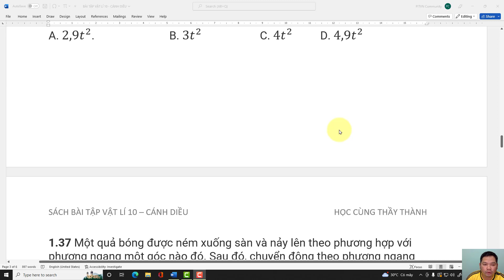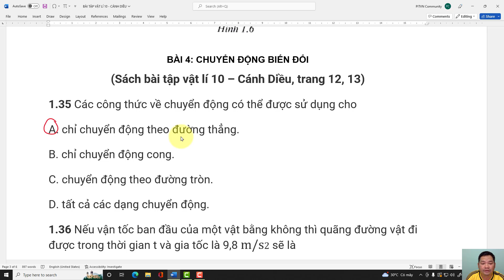Bài 4 sách bài tập vật lí 10 cánh diều chuyển động biến đổi